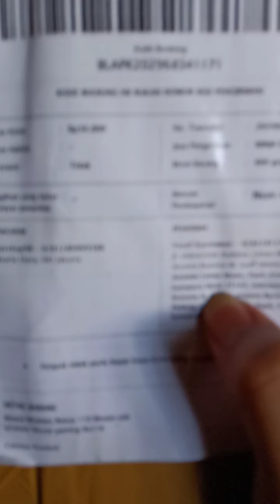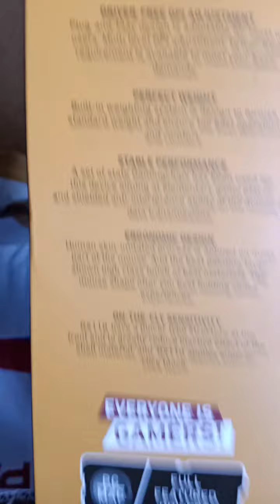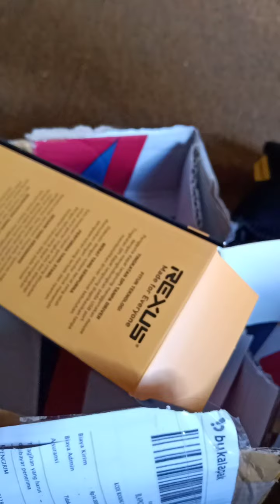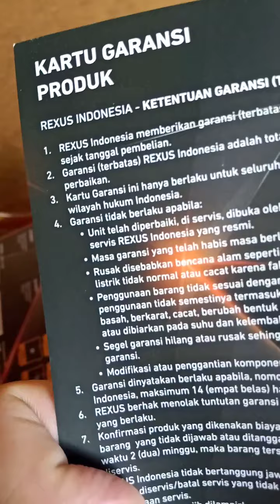Unboxing Mouse Gaming Rexus